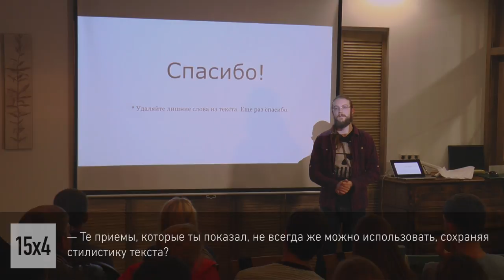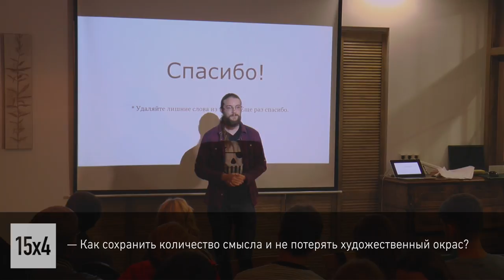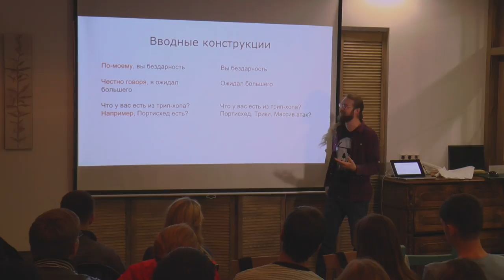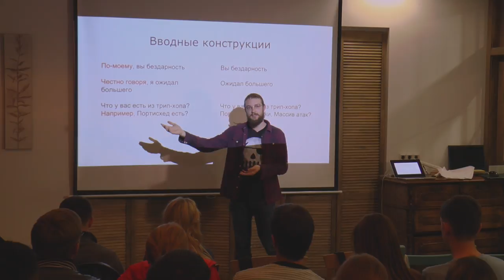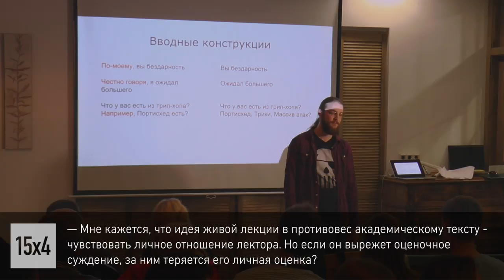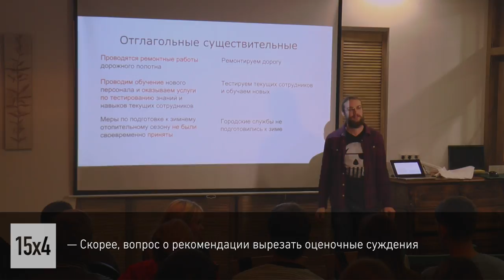15x4 - 15 минут о редактуре текста. Обсуждение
"Простой способ прочитать хорошую лекцию - написать хорошую лекцию. Многие пишут грамотно, но мало кто пишет понятно и информативно. Я хочу рассказать о том, как писать и редактировать текст, чтобы вместить максимум информации в 15 минут." - Александр Гапак

15х4 - это сообщество молодых ученых и фанатов науки.